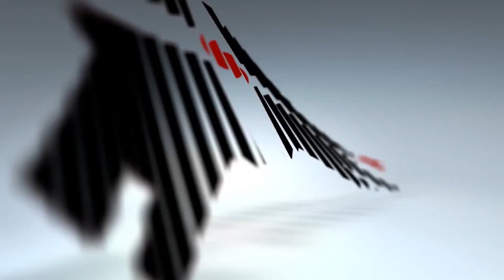Craig Sachse Client Testimonial Video- Jack & Olimpia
Thank you to my clients Jack and Olimpia who took took the time to share some thoughts on their experience in working with me to help them sell their home.  It was such a pleasure to work with and become great friends with them!